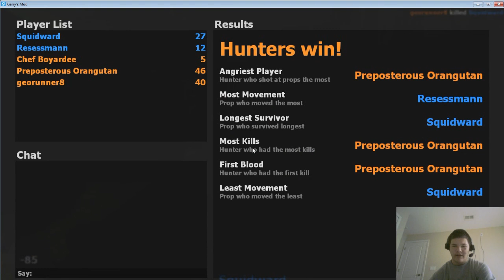Superboot! | Prop Hunt #9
What's up, guys. I hope you enjoyed the video. Here are all the necessary links.